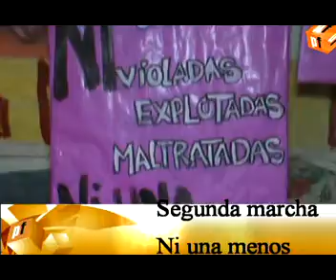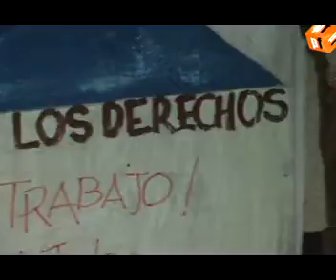Se viene la segunda marcha Ni Una Menos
La medida tendrá lugar el viernes 3 a las 16:30. En Tucumán, la movilización partirá desde Tribunales Penales (Avda. Sarmiento y Laprida) y culminará en Plaza Independencia.